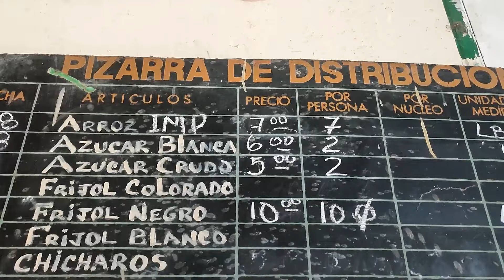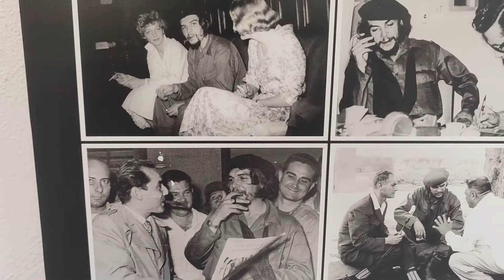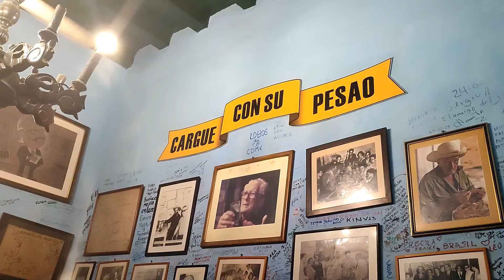LA HABANA, LA CAPITAL DE CUBA EN DOS DIAS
COMPLETA VISITA A LA HABANA